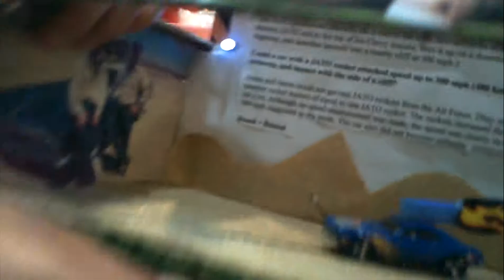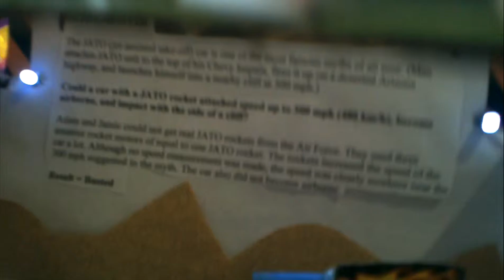Mythbuster's JATO Rocket Car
Awesome JATO Car project